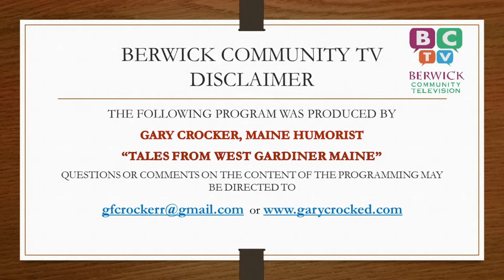Tales From West Gardiner, ME By Gary Crocker, Day 36